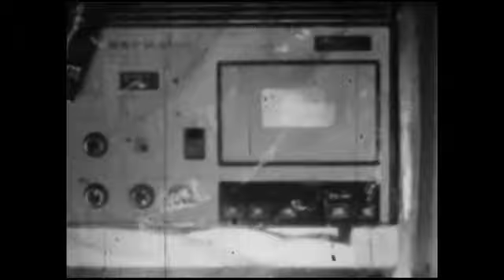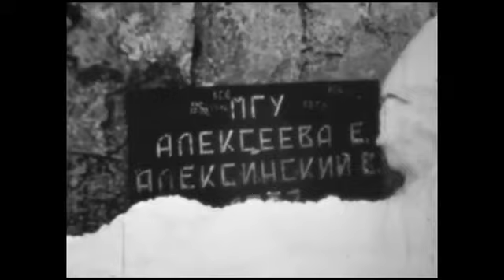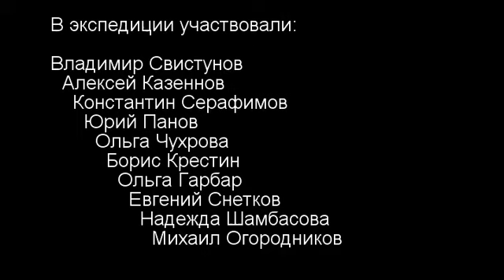Soumgan 80 film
Спелео-экспедиция в Кутук-Сумган в феврале 1980 года.
Caving expedition to the cave Soumgan, Bashkiria, USSR, in February 1980